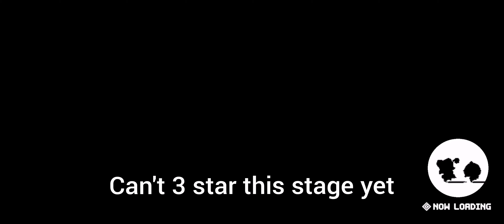Guardian Tales: World 12 - Demon World (12 - 9) | Guardian Tales (Season 2)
Checking queen Lilith's Tower!